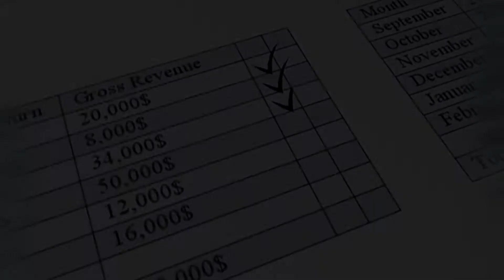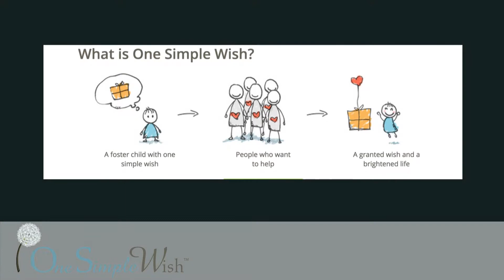Journey To Mrs. International: Mrs. Wisconsin International 2017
Meet Mrs. Wisconsin International 2017 - Jennifer Sackett as she embarks on her journey to Mrs. International 2017!